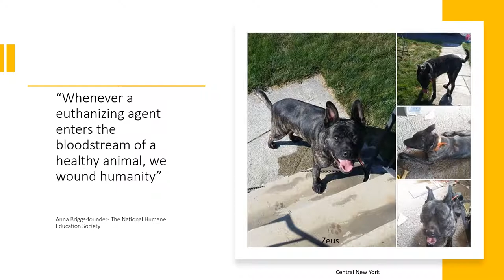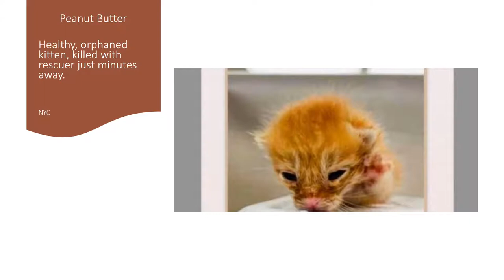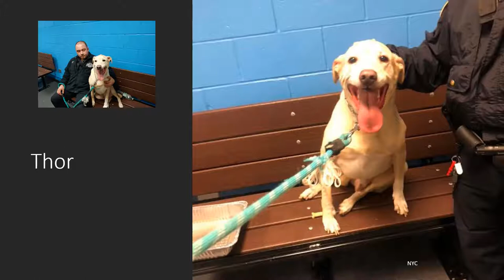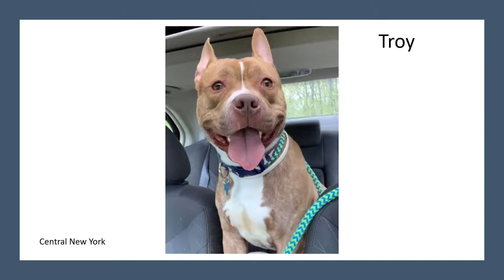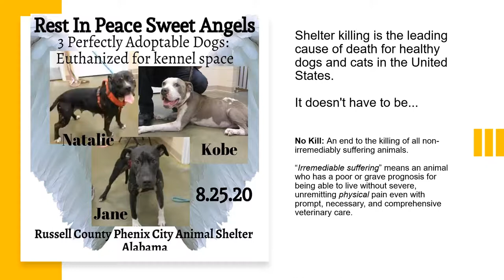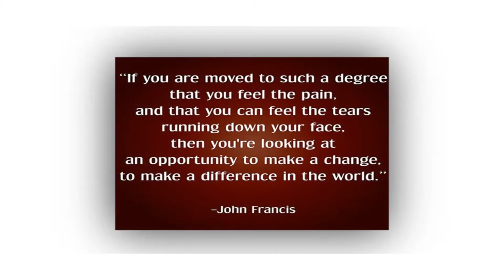Heart In My Hand - Understanding No Kill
*We wish to sincerely apologize for incorrectly identifying one of the dogs in this video.

The dog who is identified as Cowboy, is actually Austin.
"The New York City pound killed Austin, an emaciated and blind dog, who bit someone’s hand that he could not see approaching. No effort was made to rehabilitate him." Nathan Winograd.

Cowboy was also killed at a NYCACC pound. His story is equally as tragic.

Both dogs were in need of help, but instead were killed in the very place that is supposed to be a safe haven for homeless animals.

Both were angels on earth, as were all of the others (far too many to fit in this video) who were killed because of the status quo mindset, shared by those running the shelters, and which continues to this day.

Please join us to learn more and to help change the world.

AS911 apologizes again for this error.

RIP Austin. Your life mattered.*
The song "Heart In My Hand" is from the 1985 EP Benny Mardones Unauthorized.
Audio is the property of respective authors, artists and labels.

You can't change what you do not understand.
If this video helps save even one shelter animal, then it was well worth the time and the tears that it took to create it.

To learn more about how you can help shelter animals, please go and click Understanding No Kill.

• Websites:
• The No Kill Advocacy Center
• No Kill Learning
• New York CAPA
• Not Rocket Science
• Dollars and Sense
• Videos:
• No Kill 101
• Redemption
• Before you donate, find out where your money is really going:
• No Kill in Spite of the ASPCA
• New Report Exposes the ASPCA for the Scam It Is
• HSUS Lobbies for Animals to Die
• PETA Death Toll Surpasses 40,000
• Find out how your local animal shelter is doing by following the link to Saving 90 .  Search your state to see which shelters are saving 90% or better of the animals in their care. If your shelter is not on the list, you can start by asking them why.
• Find Low Cost Spay/Neuter Options Near You:
• Fix Finder
• Fixing to Help-CNY